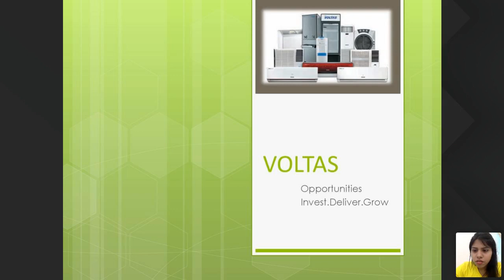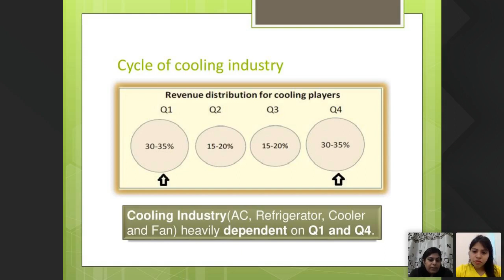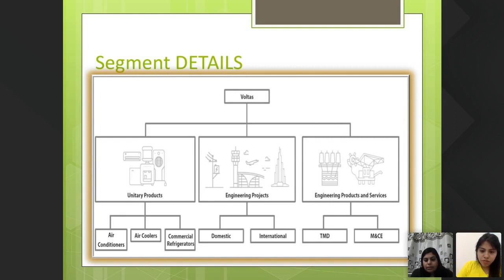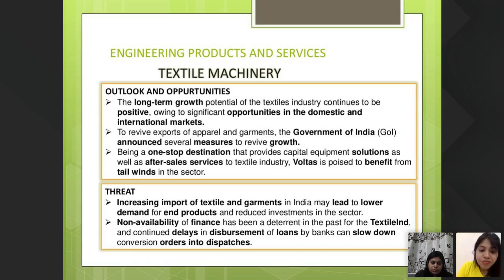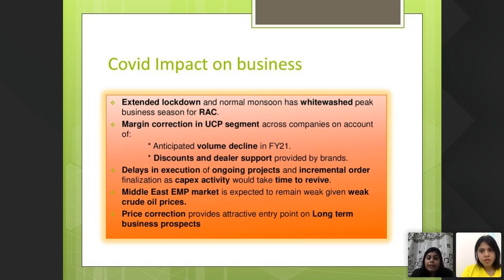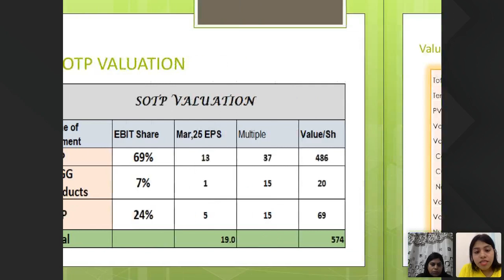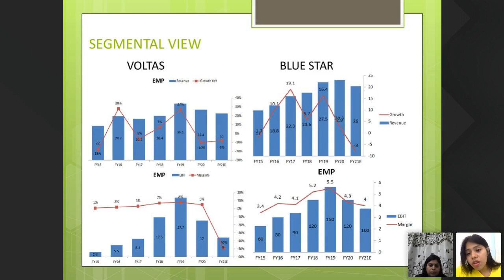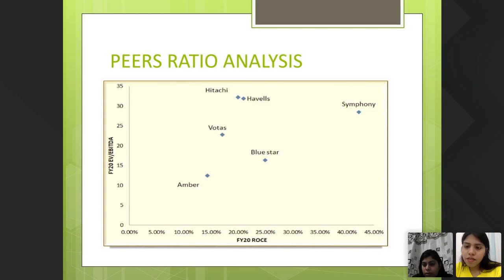Voltas Equity Research & Valuation | School of Market Studies Webinar Learning Series #03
This presentation was done by Stuti Dang & Kirti Gumber both students of the School of Market Studies'  Mastercourse in Equity Research & Valuation.

The Mastercourse in Equity Research & Valuation has enabled both Stuti and Kirti to prepare and present a financial model on Voltas Ltd with forecasting and calculation of intrinsic value using DCF Valuation methodology absolutely independently.

Normally a research analyst takes two years to "officially" be termed as a sector specialist. However, under the able guidance of Vinit Bolinjkar who has 28 years of market experience your process of learning the ropes of equity research, financial modeling, and forecasting goes much faster.

In fact, he virtually guarantees that after 4 months of the internship (following the two months of online learning) you will be able t easily forecast 80% of the market and be as good as any analyst on Dalal Street with two years of work experience.

So what are you waiting for?